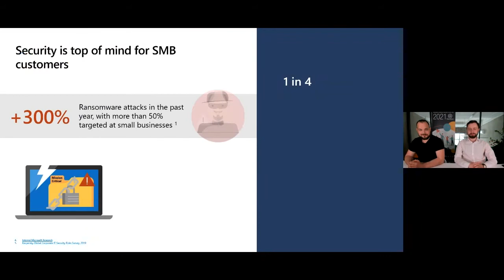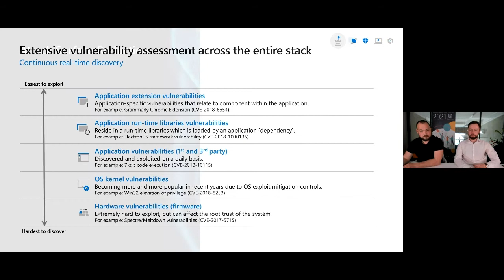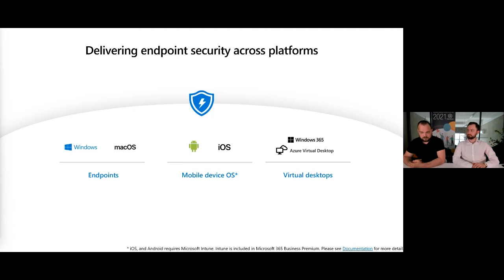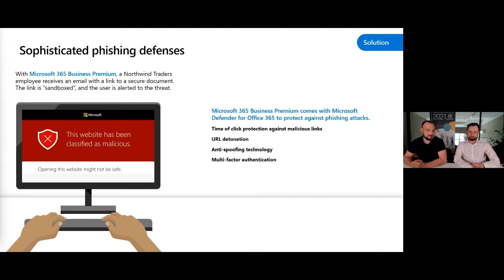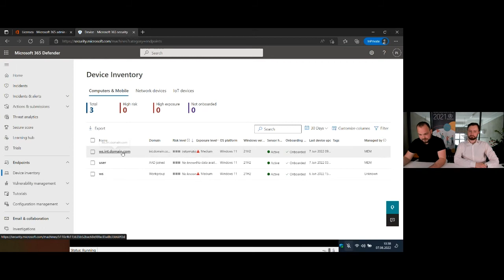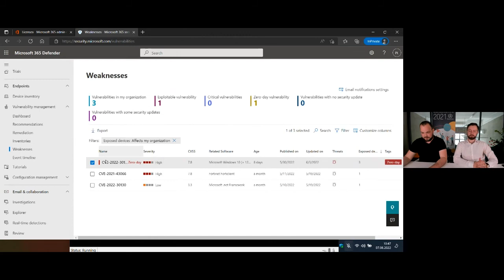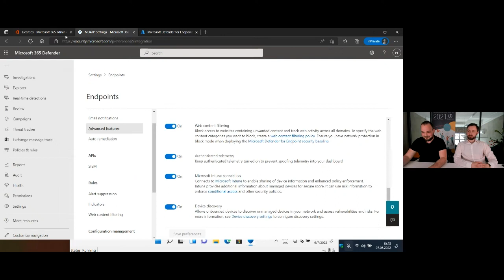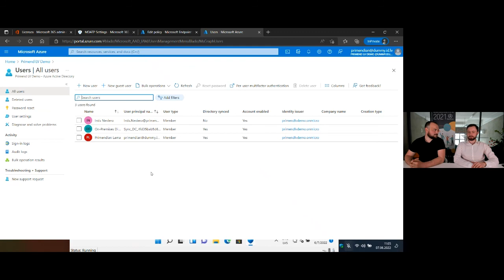Microsoft Defender biznesa vajadzībām – labākais risinājums kopš grieztās maizes izgudrošanas?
Kibernoziedzība pēdējā laikā ir izveidojusies par vairāk vai mazāk atsevišķu nozari, kas savukārt ir izraisījis biežākus uzbrukumus mazajiem un vidējiem uzņēmumiem, turklāt tie kļuvuši daudz sarežģītāki. Uzņēmumam nonākot kiberuzbrukuma upura lomā, neizbēgami tiek traucēta tā ikdienas darbība un biznesa procesi, kā arī tiek pieprasīta izpirkuma maksa.

Mēs šos jaunumus uzņemam ar lielu prieku, un nākamajā vebinārā vēlamies Tevi iepazīstināt ar šī piedāvājuma vērtīgajām priekšrocībām.

Šī Microsoft pretvīrusu aizsardzības programma izstrādāta, ņemot vērā uzņēmumu specifiku un vajadzības, lai nodrošinātu aizsardzību lietotāju gala ierīcēs (datori, mobilās ierīces utt.), līdz pat 300 darbinieku plašam kolektīvam. Turklāt, tas ir vienkāršs, ērti lietojams un ekonomisks risinājums.

uzbrukuma draudu un neaizsargāto zonu pārvaldību,

apdraudēto zonu samazināšanu,

jaunākās paaudzes aizsardzību,

gala ierīču novērošanu, lai identificētu un novērstu riskus,

automatizētu apdraudējumu identifikāciju un novēršanu.